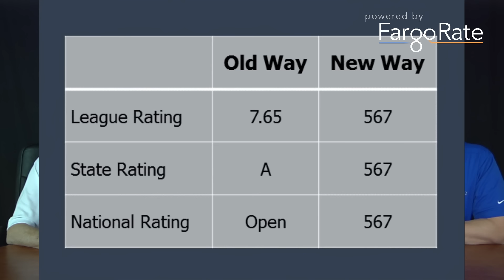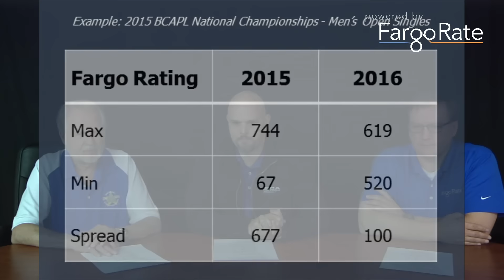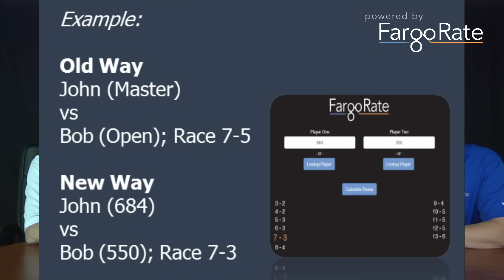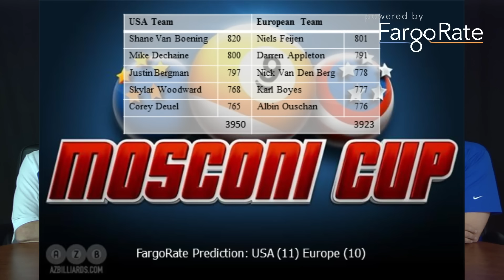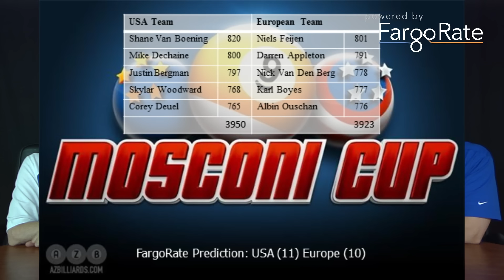CSI Podcast 17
Hosts: Mark Griffin, CSI CEO & Ozzy Reynolds, CSI GM
Topics: FargoRate & the 2015 Mosconi Cup Predictions
Guest: Steve Ernst, FargoRate Partner & Programmer